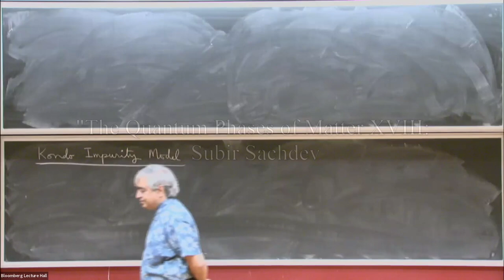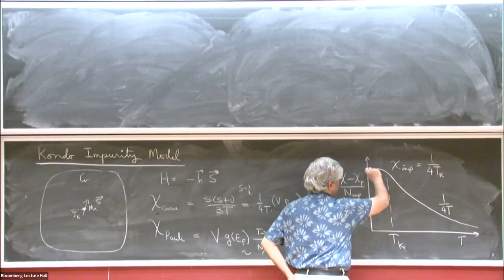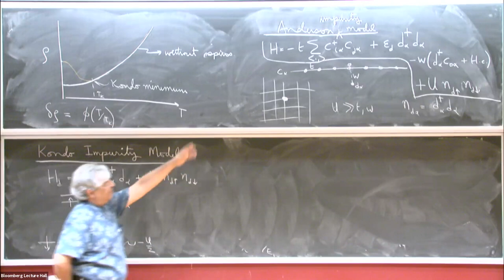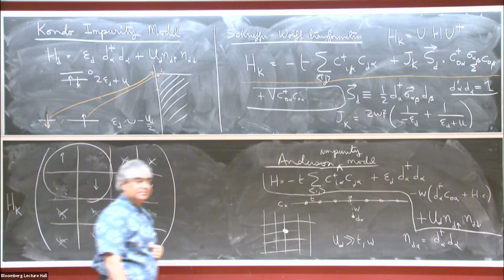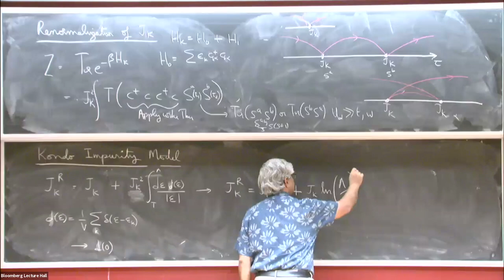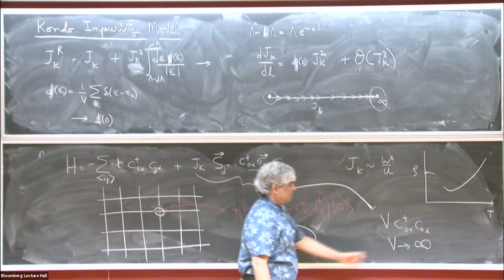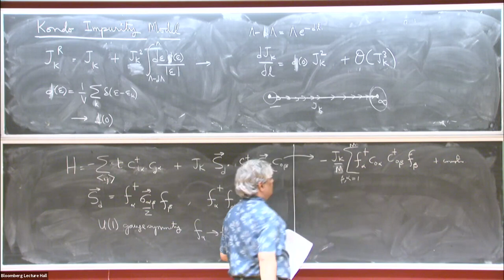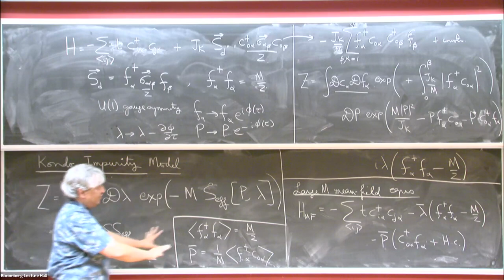The Quantum Phases of Matter XVIII: Kondo Impurity and Lattice Models (continued) - Subir Sachdev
Joint Course with TIFR and IAS

The Quantum Phases of Matter XVIII: Kondo Impurity and Lattice Models (continued)
Speaker: Subir Sachdev
Date: November 10, 2021